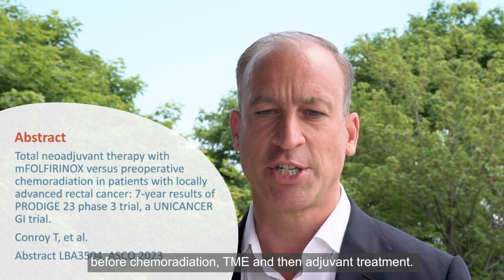Update from ASCO 2023 - GI CONNECT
Assoc. Prof. Gerald Prager reviews two key abstracts on rectal cancer presented at ASCO 2023: PRODIGE 23 and PROSPECT